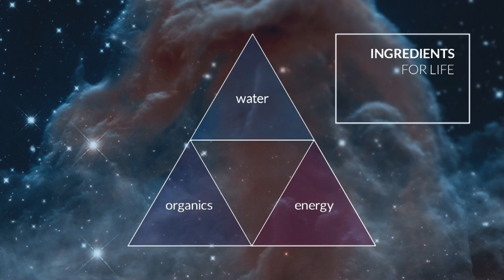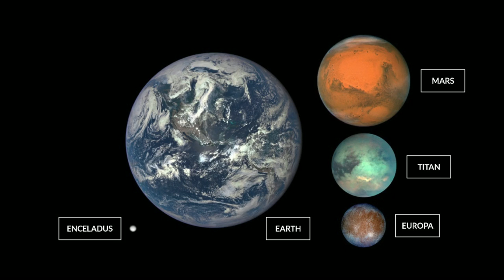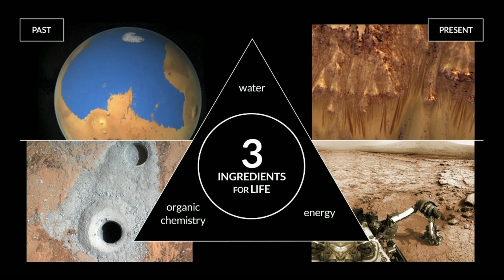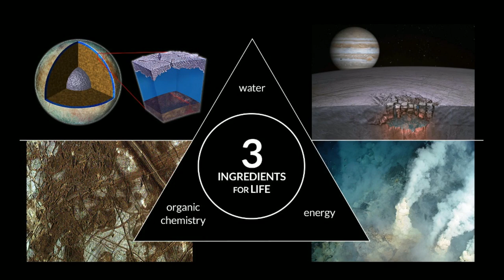3 moons and a planet that could have alien life | James Green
Is there life beyond Earth? Join NASA's director of planetary science James Green for a survey of the places in our solar system that are most likely to harbor alien life.